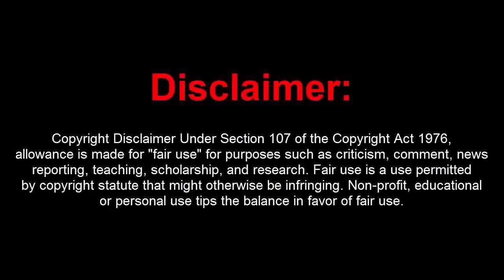GTA 5 Online 1.41 Unlimited Money Drop Hacks w/ 80K per Second(Undetectable)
[DOWNLOADS]

STEAM VERSION && SOCIAL CLUB VERSION:
**Mod Menu:

[CREATOR: ]

Controls:
* = OPEN

[MUSIC]